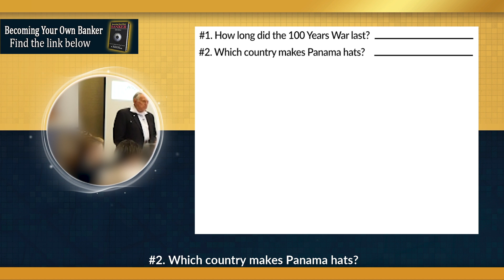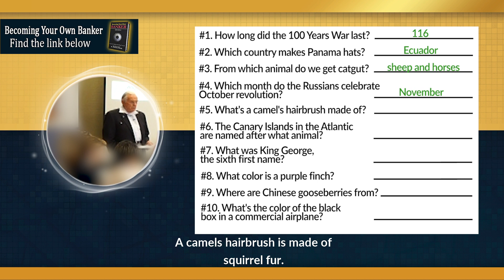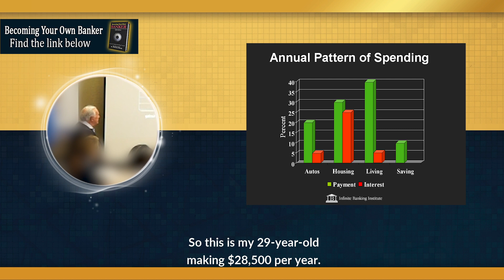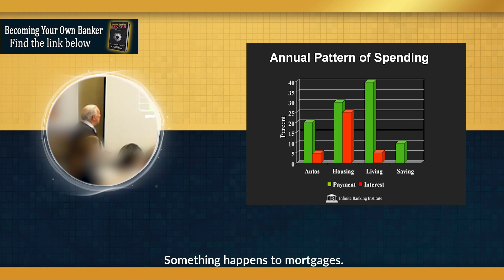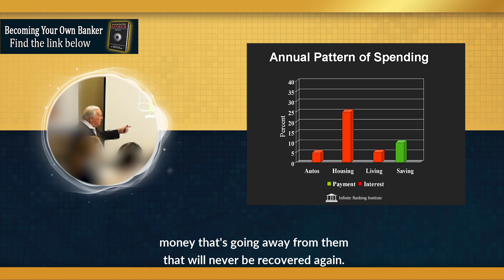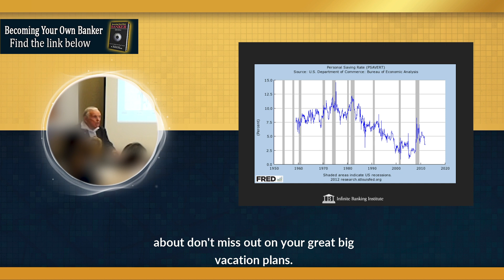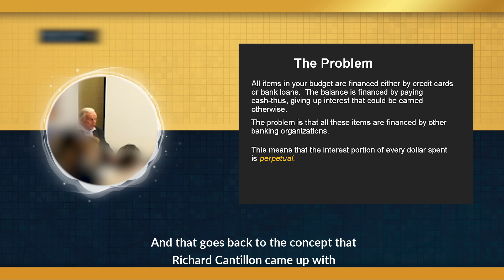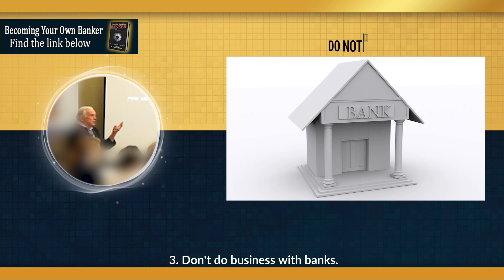Nelson Nash: We Live In A World Of Lies (8 of 30)